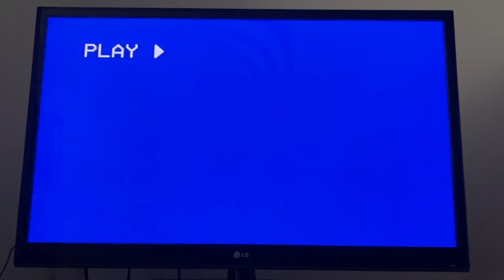Opening to A Christmas Carol (1951, VHS) (Colorized Edition) (Canadian Release)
Here is the list:

1. Warning Screen
2. HGV Video Productions Inc. Logo
3. William F. Cooke Television Programs Logo